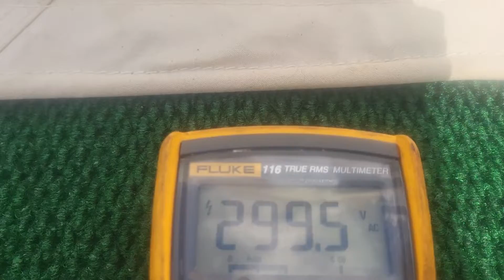dangerous wireless electricity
wireless electricity from high voltage power lines at campground in moab rim rv park dangerous